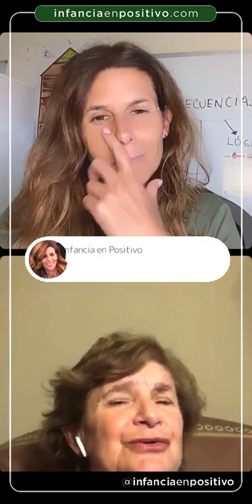Cómo acompañar los cambios en la preadolescencia y adolescencia con Maritchu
¿Realmente se han adelantado las edades en la etapa pre y adolescente?¿Cuáles son los mayores cambios en nuestros hijos? ¿Qué puedo hacer yo como madre/padre/maestr@ ante estos cambios?

El aprendizaje continuo es la seguridad que necesitamos en nuestra labor como padres y educadores. Directo de lo más interesante, muchas gracias Maritchu, espero que a tod@s os haya "marcado" como a mí.